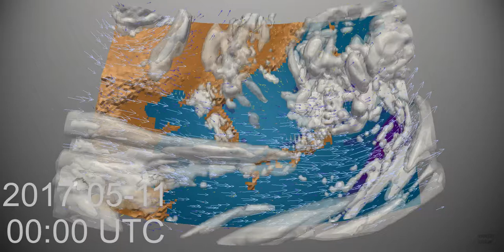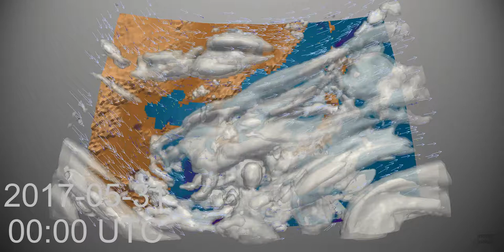Monthly Weather Review for North East Asia - May 2017